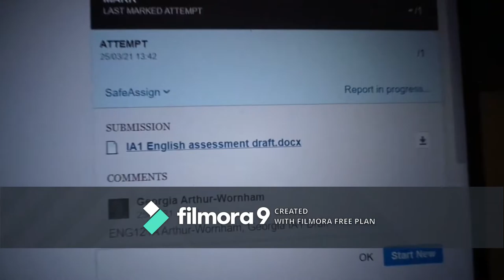DAY IN THE LIFE OF A YEAR 12 | GEORGIAANNE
first video on this channel

Used Filmora 9 for video editing and music

GEORGIAANNE